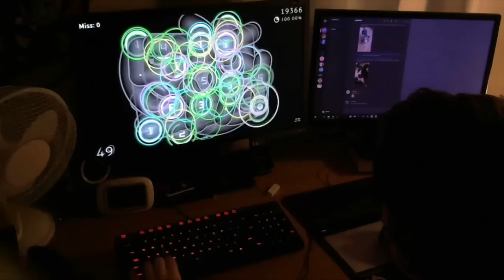McOsu - Spelunker AR -∞ EZ SS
All the notes in the map on screen at the same time, this is utter madness. I had to record this with my laptop because I was getting ~40fps ingame due to the amount of notes loaded on the screen at once (edit: this lag has now been fixed in the latest Steam version!)

McOsu is a practice client of osu! by McKay42 which is similar to osu! but with more features

To make all the notes appear at the same time, go to the mod selection screen, hover your mouse over the left side of the screen to reveal additional mods and enable the Mafham mod (huge thanks to McKay42 for adding this! If you don't have this mod, make sure to use the Steam version of the game)

Sorry that the camera is so dark, I had to set the exposure very low for it to capture the screen properly